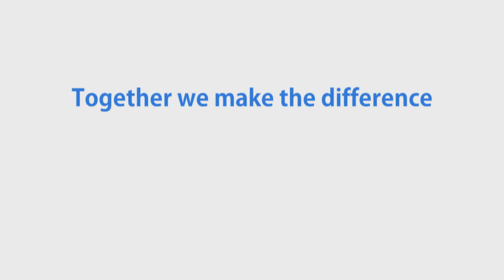Inside Tata Steel’s Light Gauge Decoiling Operation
Take a look at our newly facilitated national processing hub which focuses on supplying flat sheet for a wide variety of market applications in the sheet metal fabrication and light engineering segments. We house three highly-productive multi-strand blankers and a large decoiler for sheet production to process the full range of Tata Steel cold-rolled, metallic coated and hot-rolled coil specifications.

After operating successfully for many years, our new location benefits from a sufficient capacity to support our expanding choice options without compromising on service. As well as sheets and blanks, we also have the capability to shear in the same facility, providing customers with a wide range of blank sizes and shapes, and also saving them cost and time in further processing. With access to our full range of steel grades, finishes and dimensional tolerances, we can  develop unique specifications best suited to our customers’ particular requirements.

You can find us at Steelpark, which is also home to our large Light Gauge Slitting and Automotive Service centres, offering up the opportunity to source slit coils, plus a wider range of blanks and additional processing from one of the largest and most modern steel service centres in Europe.